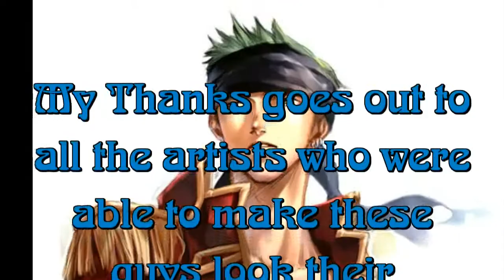One Piece Hot Guys Dedication (Bad Romance)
Just the idea for it . . . and a few pics and yada yada. Well I pretty much did this all in one night 'cause I was bored and felt like it :3 Plus I've been wanting to do a One Piece smexy guys for a looong time. Did want to do scenes, but still don't have enough :/ Oh well.

Hope you guys still enjoy :D

It was a LOT of fun making!! XD

Sincerely,
ABunchOfGirls ;D

P.S. I had some trouble with the upload so some of the pics got all messed up, though I hope you still enjoy :D